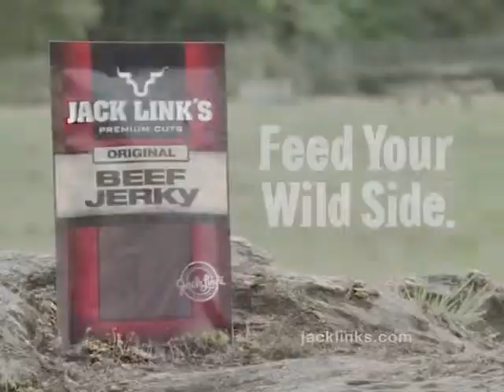MESSIN` WITH SASQUATCH - MIX